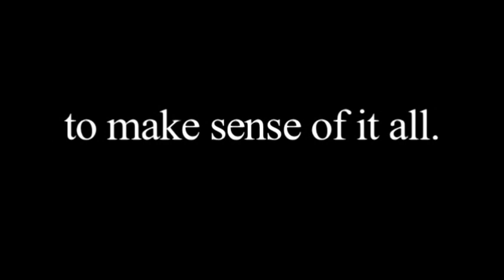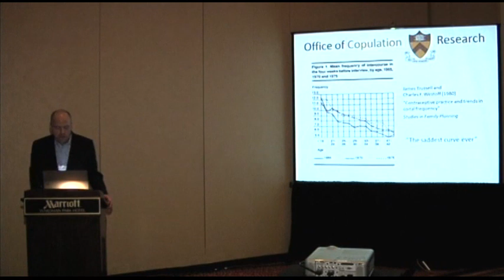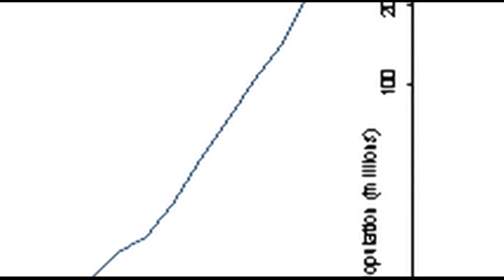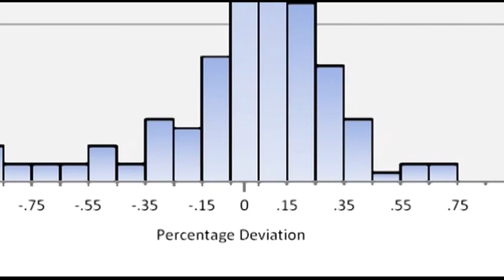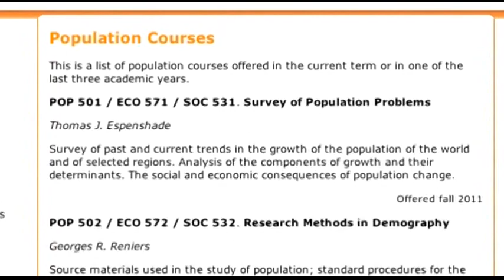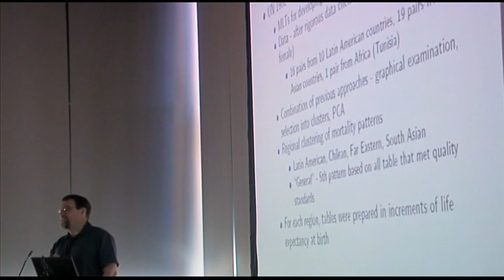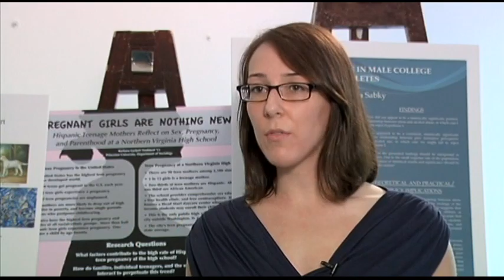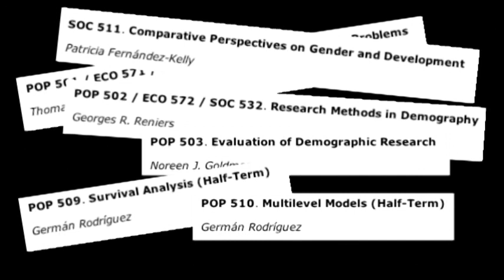OPR - The First 75 Years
Office of Population Research - The First 75 Years